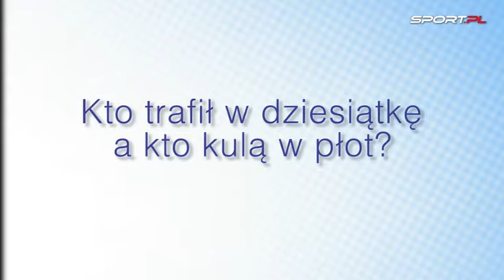Kto trafił w "10" a kto kulą w płot? Bierzemy pod lupę zimowe transfery w ekstraklasie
Michał Masłowski i Sebastian Mila byli głównymi bohaterami zimowego okna transferowego w ekstraklasie. Sporo mówiło się także o przejściu Jakuba Wawrzyniaka i Grzegorza Wojtkowiaka do Lechii Gdańsk. Szerokim echem odbiły się transfery Dominika Furmana, Arkadiusza Malarza i Petera Grajcara, o którym mówiło się, że będzie następcą Mili w Śląsku. Jak ci zawodnicy prezentują się w nowych klubach? Ich dotychczasowe dokonania podsumowali Dariusz Dziekanowski i Michał Zachodny.